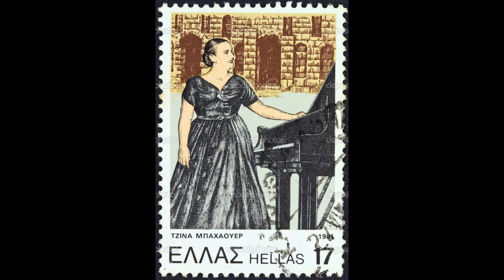Gina Bachauer plays Couperin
00:02 Couperin La fleurie, ou la tendre Nanette, 02:27 Soeur Monique, 06:30 Le bavolet-flottant. Gina Bachauer, piano.